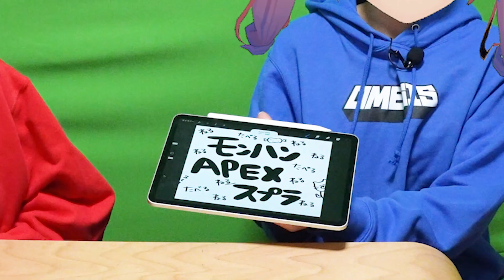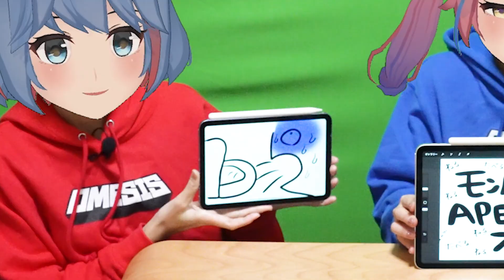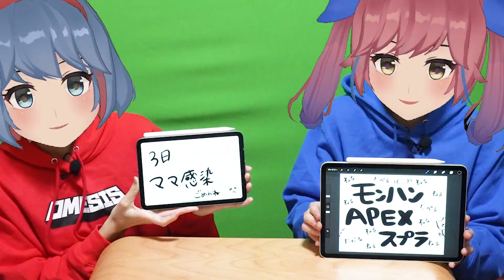正月休み明けに、発表します。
おめシストークショー

うさぎの被りもの、ありそうでなかったです。